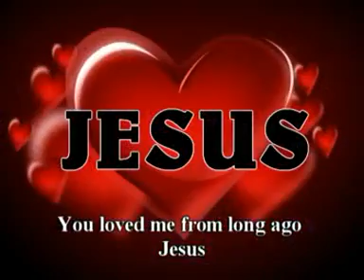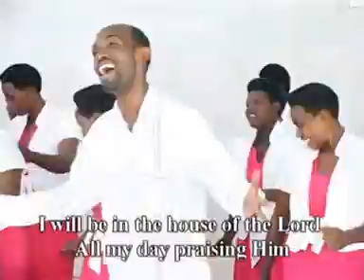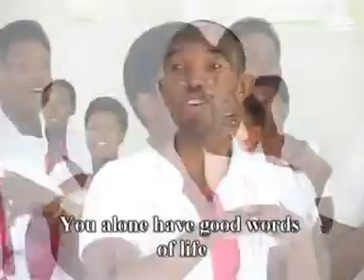Sinzakuvaho By ABAKORERA YESU